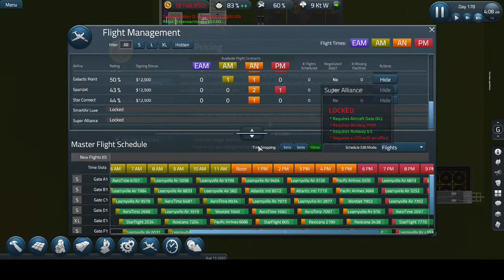SimAirport #9 - Loans Paid Off and Baggage Returned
Playing some more SimAirport today. Payid off my loans from the last episode and finally arranged the baggage return system.